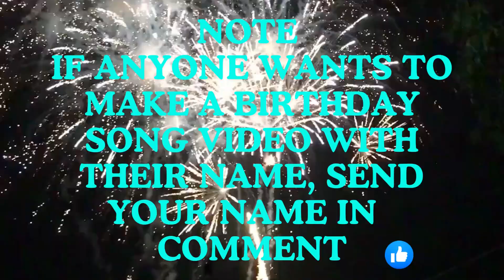NANCY Happy Birthday Song – Happy Birthday to You